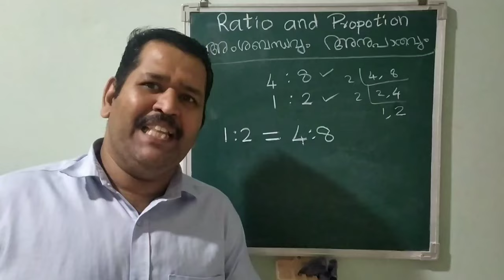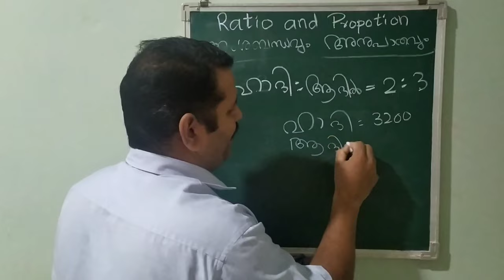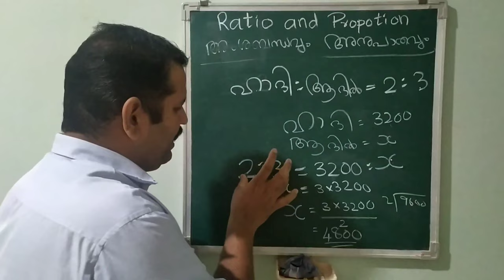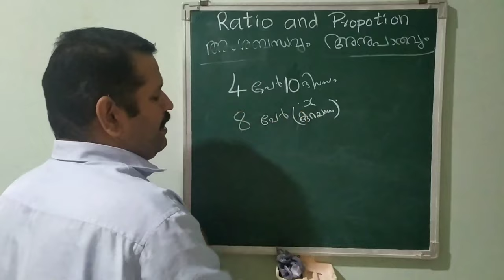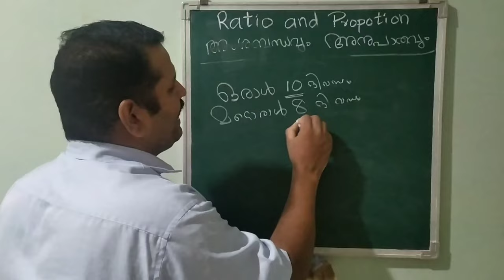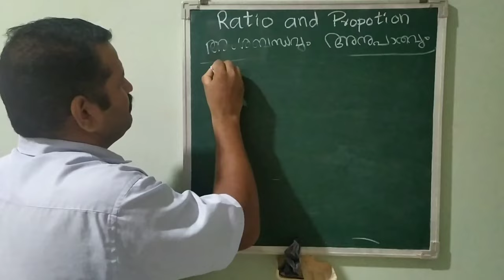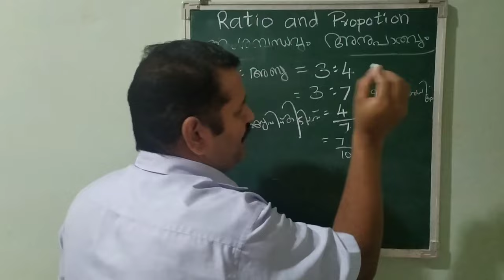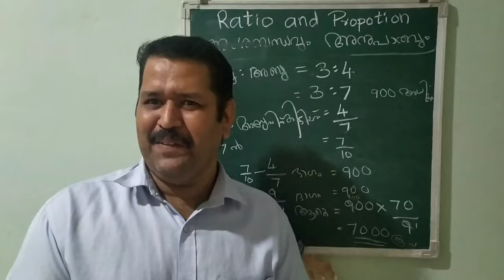4 February 2021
uss maths ratio class 3